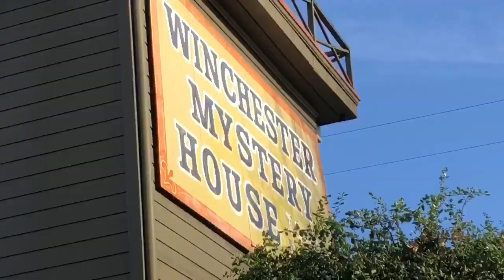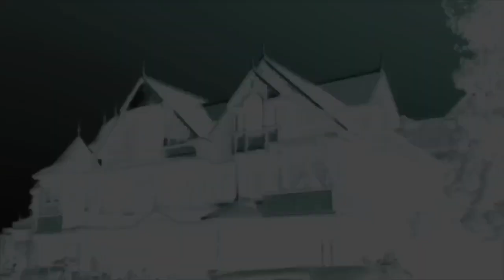Estivemos na Mansão Winchester, a casa mais MAL-ASSOMBRADA dos EUA! 😲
Gostou do vídeo? Clique no joinha ali em cima! 🎥